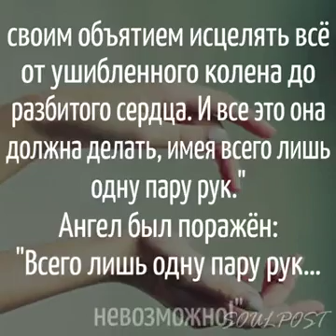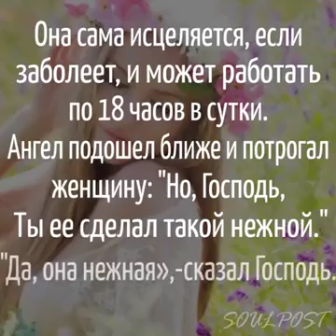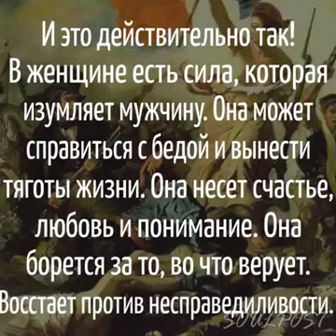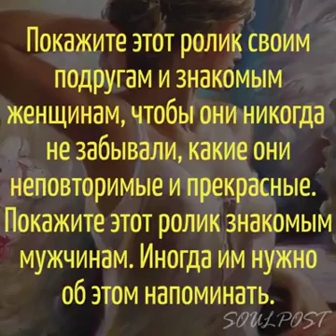И ГОСПОДЬ ОТВЕТИЛ.